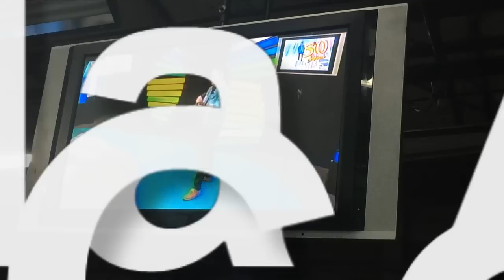Elmer Cortez Mi Bella Amante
Elmer Cortez interpretando el tema Mi Bella Amante. Letra original del Cantautor Elmer Cortez "El Cortez" en el programa Play en El Salvador

COMPRA EL LIBRO DE ELMER CORTEZ “Mi Vida Es Una Canción”